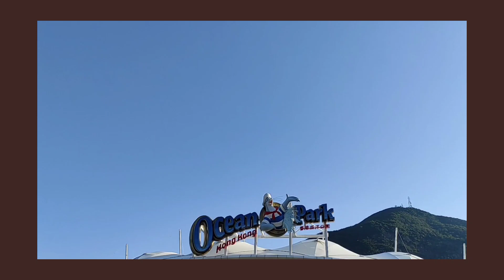Nunta imali dadya.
nakigagaet Tak higada